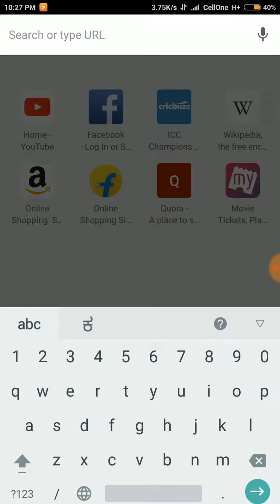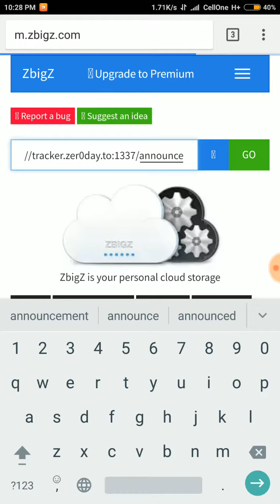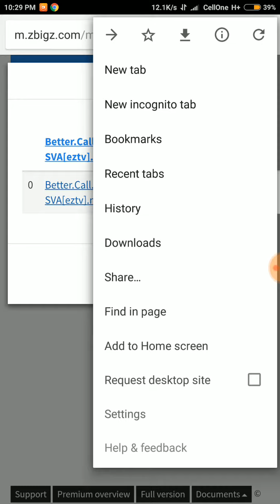How to download any torrent file with browser